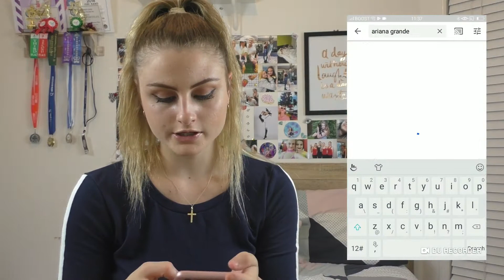Ariana Grande - 7 Rings REACTION!?!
WHAT DO YOU THINK!?! Do you like Ariana Grande's NEW song 7 Rings...
🎁To find out more about becoming a MEMBER of my channel and receiving special perks and benefits